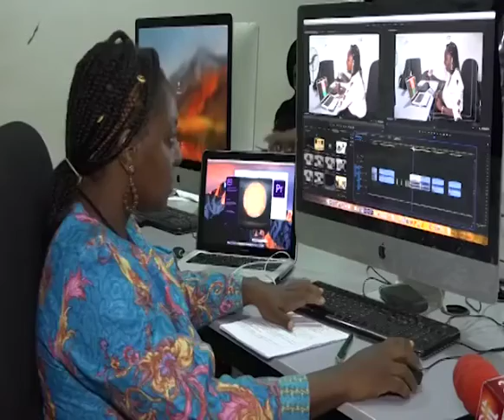Crude oil production cut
What is Nigeria's fate